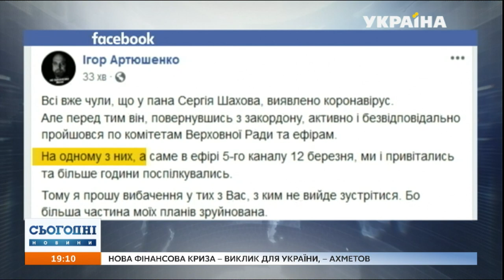У народного депутата України підтвердився діагноз коронавірус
Зранку про можливе інфікування зізнався сам нардеп Сергій Шахов – у прямому ефірі на своїй сторінці у Фейсбуці. Потім повідомив, що зробив повторний тест. І очікує результату. І от перед самим ефіром, нам стало відомо, обранець хворий на КОВІД 19.  Вікторія Дмитренко продовжить.